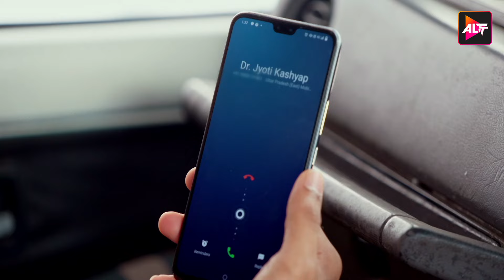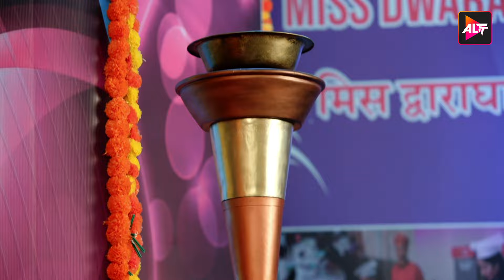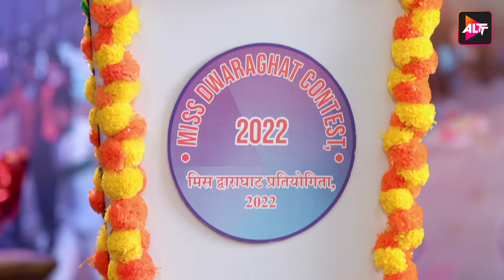Yeh Dil Mange More | New Episode 16 | DD National. | New Released Latest Hindi Web Series 2024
Watch the latest episodes of Series Ye dil mange More  Full Web Series in Hindi from DD National Also Watch New Released Latest Hindi Web Series 2024 and New Hindi Web Series 2024 Exclusively on ALTT Telefilms

webseries hindiwebseries newwebseries latestwebseries webseries2024 latesthindiwebseries newhindiwebseries altt # Yeh Dil Mange More